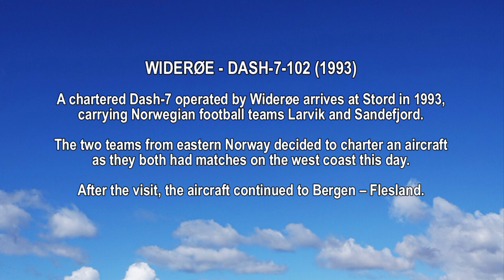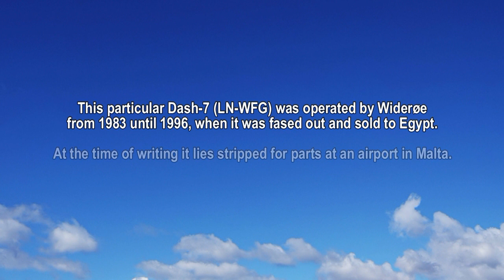Classic Clips: Widerøe Dash-7 at Stord airport (1993)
A chartered Dash-7 operated by Widerøe, arrives at Stord airport in 1993, carrying the two football teams Larvik and Sandefjord.
The two teams both had matches in the region, and therefore decided to charter a plane together.
After the visit(s), the Dash-7 departed for Bergen - Flesland.

Classic Clips is a short series of videos featuring footage from Stord airport during the 1990s, all shot by photographer Tor Resser.